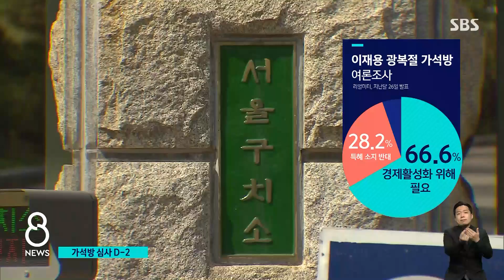이재용, 광복절 가석방 되나…모레(9일) 심사위 개최 / SBS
현재 수감돼 있는 이재용 삼성전자 부회장이 광복절을 계기로 가석방될지 그 여부를 결정하는 위원회가 모레(9일) 열립니다. 여전히 찬.반 논란이 거세서 최종 결정이 어떻게 내려질지 주목됩니다.
보도에 안희재 기자입니다.